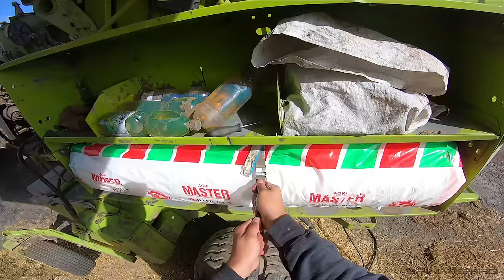FARMVlog #49 - Ranní údržba lisu